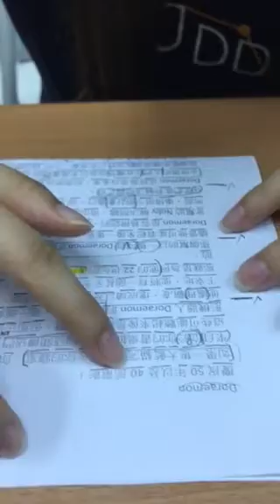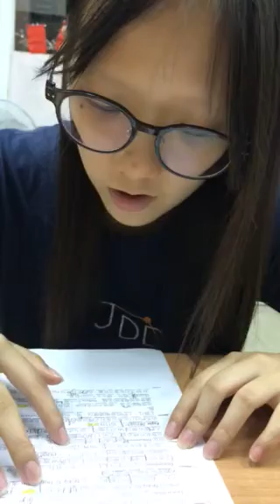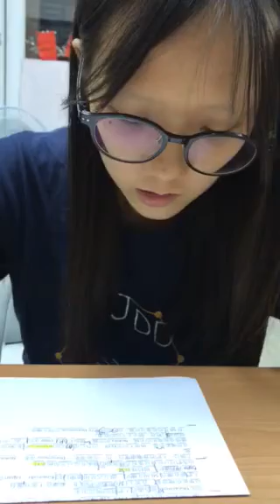柔云-空中英語教室-哆啦A夢50週年